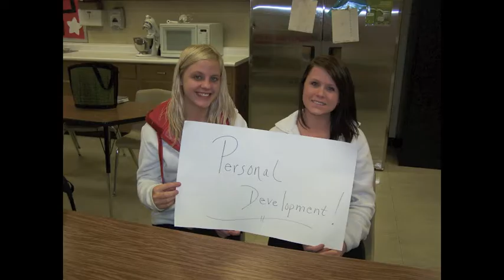NHS CDPG - Family and Consumer Science Movie